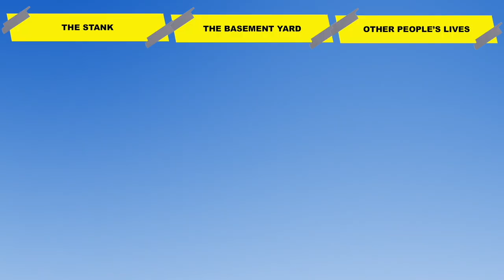Eating Bugs For The First Time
Danny puts his taste buds to the test by trying out different kinds of insects for the first time.